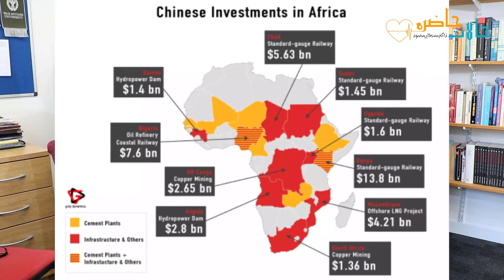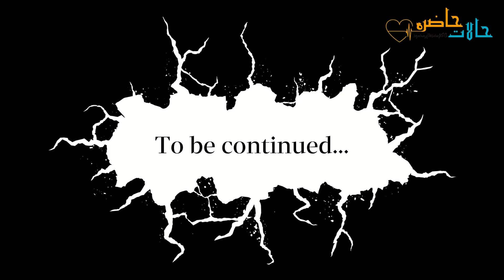Russia & Ukraine War Current Situation | Prof Julian Director University of Buckingham Part 2/3